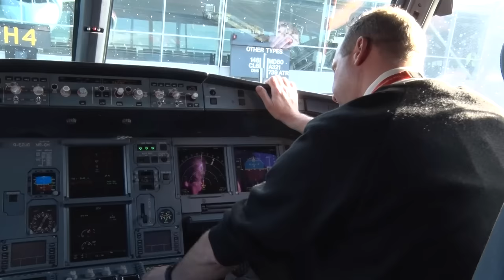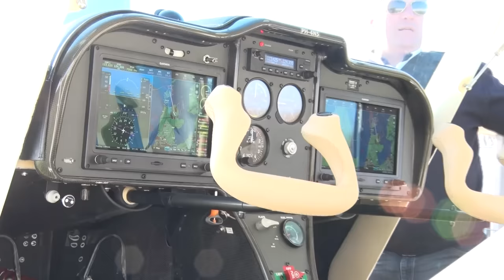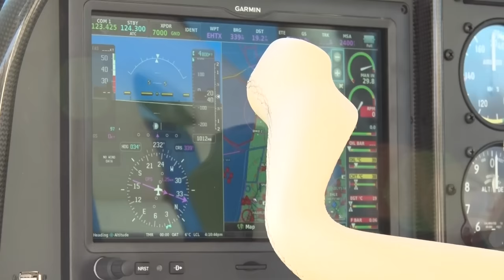Aflevering 5 van NH Airtime: de stewardess bij easyJet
In deze aflevering van NH Airtime maken we kennis met Marion Boon die op haar 55ste is begonnen met een baan als stewardess en vliegen we in het gloednieuwe Sirius TL3000 microlight-toestel van Adventure Flights uit Middenmeer.